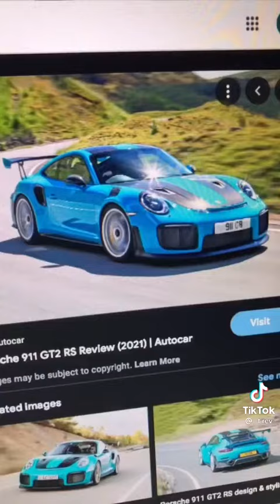Lets talk about the dodge demon